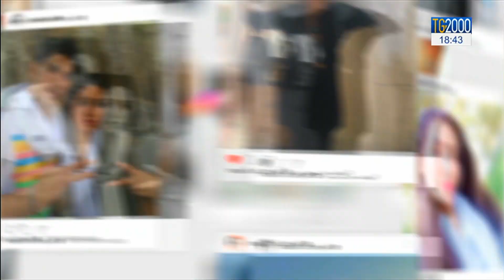I volti dell’islam: no al velo. I 20 anni del re del Marocco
In Iran una donna che si mostra sui social network senza velo rischia fino a 10 anni di carcere.
È anche questo uno dei volti dell’Islam, non in Marocco, paese decisamente più moderato, che oggi festeggia i 20 anni della salita al trono di Mohammed VI. Servizio di Marco Burini.